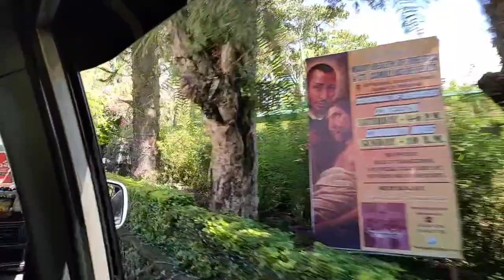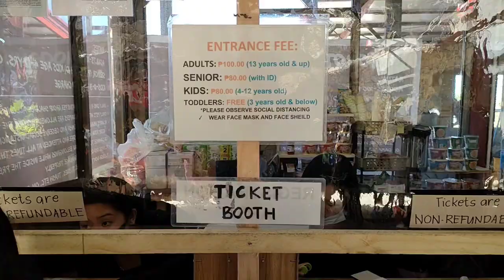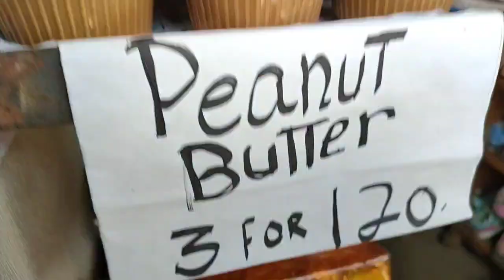BAGUIO Day 2 - Igorot Stone Kingdom, Strawberry Farm, Night Market